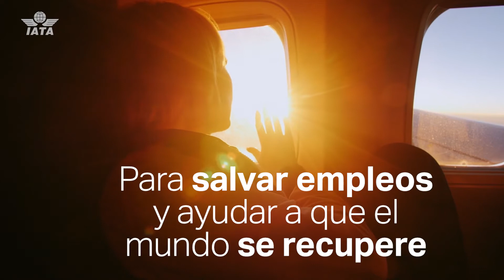¿CÓMO PUEDE AYUDAR EL TRANSPORTE AÉREO EN LA RECONSTRUCCIÓN DE LA ECONOMÍA?